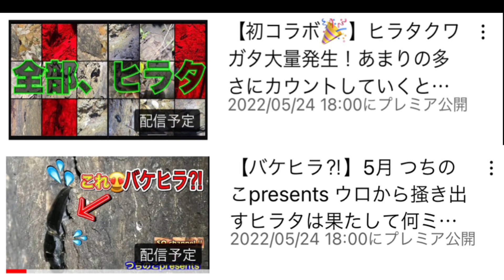つちのこ❌そーちゃんねるとのコラボ採集映像‼️ 本日18時公開予定です❌今回は同じ名古屋市内、近郊、共通フィールドで活動していますつちのこさんとコラボ採集をさせて頂きました、お見逃しなく‼️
つちのこさんとのコラボ採集映像‼️
本日18時公開予定です。

今回は同じ名古屋市内、近郊、共通フィールドで活動していますバケヒラハンターつちのこさんとコラボ採集をさせて頂きました！
お互い狙いはバケヒラのみ！

「基本的に1人での撮影、採集のため一部画像が悪い部分、手振れなどあります。ご理解ください。」

昆虫採集記録

クワガタ カブトムシ 大好き自然が大好きな息子とパパの愉快な仲良し採取日記

2021
【神回 灯火採集】
愛知県でダブルヒメオオ！

2020
【昆虫採集】山奥で灯火採集やったらやばかった クワガタ飛来の嵐 灯火採集 part 8

【昆虫採集】高級クワガタ大量発生⁉︎ アカアシシャワー！新しい柳ポイントでクワガタ採集

【昆虫採集】はじめての灯火採集ど素人がやったらこうなります！ ライトトラップ 撃沈編  Vol.1

【昆虫採集】名古屋市内では最大級クラス⁉︎ ６０up ヒラタクワガタモンスター発見！

【昆虫採集】愛知県 今期最大 60up　極太ヒラタクワガタキター！

8月昆虫採集 真っ赤なノコギリクワガタ発見！

宜しければフォロー&メッセージ もよろしくお願いします。

クワカブネタは sopapa_sochannel

收集昆蟲 Stag beetle Insect collecting
Beetle collection